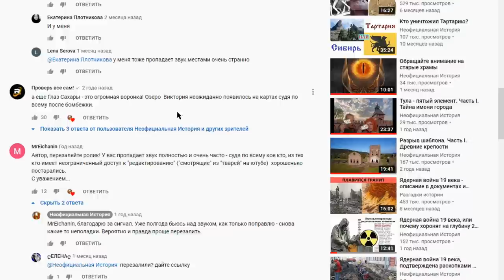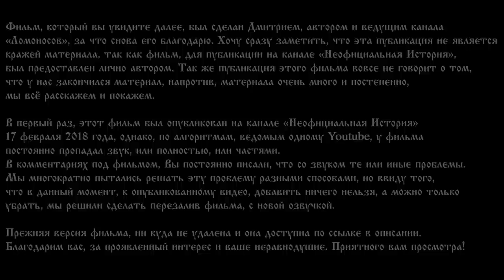Кто разбомбил Африку. Часть I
Используя простейший способ наложения древних карт на современные, можно увидеть очень многое.
Африка. Египет. Города "Альгушет" и "Серта". Их нет на современных картах, давайте вместе посмотрим, что сейчас находится на их месте.
Координаты: 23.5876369,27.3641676 (смотрите на разных картах и сравнивайте!)

Проводя анализ территории современного Египта, на предмет следов возможной бомбардировки, я поначалу не смог выявить явные следы применения оружия массового поражения. Поэтому я решил использовать один из любимых мною методов: наложение карт на инструменты Google. Результат не пришлось долго ждать, так как при своем анализе я исхожу из того, что поиск следов применения оружия массового поражения, рациональнее всего производить на месте когда-то стоявших городов на той или иной территории. И я начал изучать массив городов древнего Египта.
Особое внимание я обращал на города, когда-то стоявших в то время на берегу озер. Сейчас, как всем известно, территория Египта в основном поглощена пустыней. Поэтому объекты исчезнувших городов, размещенных рядом с озерами, представляют для меня особый интерес. Мой анализ продолжается и по сей день. Однако, то, что удалось найти, разбудило во мне двоякое чувство. С одной стороны — радость, в связи с тем, что моя теория подтвердилась, с другой — страха от увиденного.